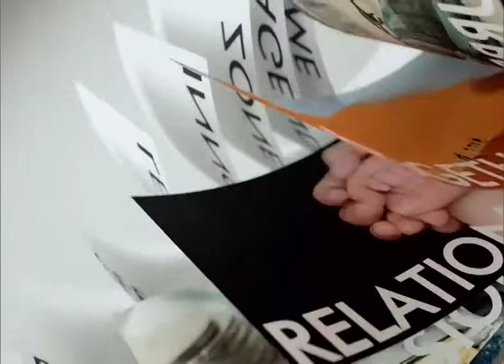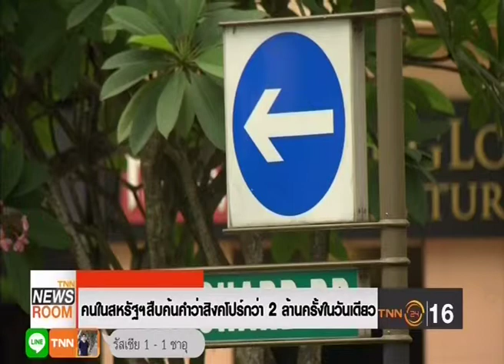◆★ 14JUN18 📎5 ข่าวต่างประเทศ 🐕 ❝ปีจอ❞ 🐩 🌎 Abroad News 🌍 国外消息 🌏 🏊 🐬 🏊 🐋 🏊🏊 🐳